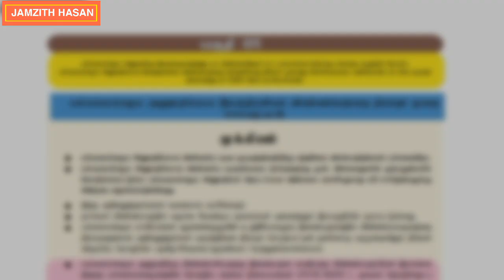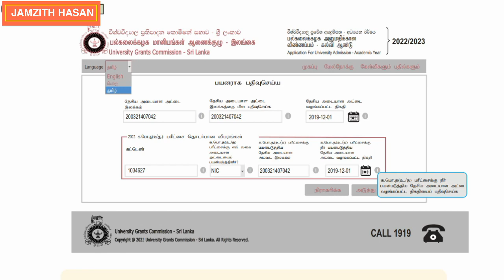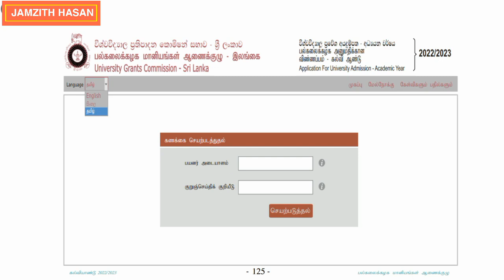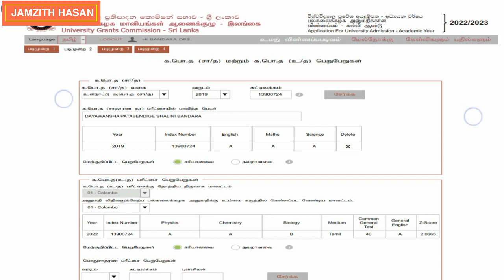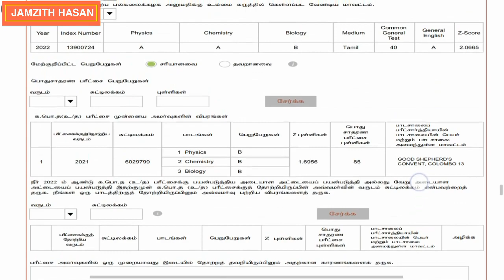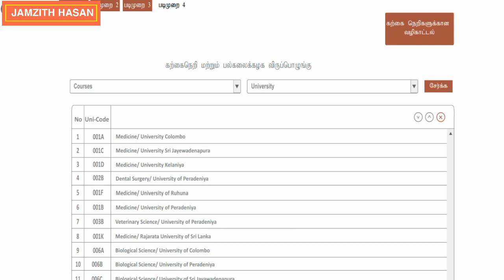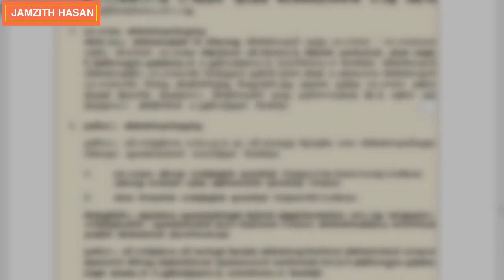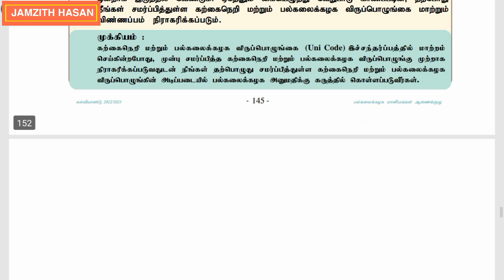How to apply UGC University Online Application - 2024 Tamil | Complete Guidance | Jamzith Hasan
How to apply UGC University Online Application - 2023 Tamil | Complete Guidance | Jamzith Hasan

தனிப்பட்ட ரீதியிலான கல்வி வழிகாட்டல்

( நீங்கள் கேட்கும் கேள்விகள்/சந்தேகங்களுக்கு பதில் அளிக்கப்படும் மற்றும் மேலதிக கல்வி வழிகாட்டுதலும் வழங்கப்படும் )

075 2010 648 (Whatsapp இல் தொடர்பு கொள்ளவும் )

கட்டணம் :

🔴 Whatsapp மூலமாக    200/=

🔴 Zoom & Call மூலமாக  500/=
( தனிப்பட்ட ரீதியிலான நேரம் ஒதுக்கப்படும் )

🔴 நேரடி ஆலோசனை & வழிகாட்டல் 1000/=
Application Process செய்து தரப்படும் )

குறிப்பு : இக்கட்டணமானது YouTube Channel Comments, YouTube Channel Community Tap , Jamzith Hasan Whatsapp Group இல் கேட்கப்படும் கேள்விகள்/சந்தேகங்களுக்கு வழங்கப்படும் பதில்கள்/ஆலோசனைகளுக்கானது அல்ல.

குறிப்பு :  மேலதிக விபரங்களுக்கு Whatsapp இலக்கத்தை தொடர்பு கொள்ளவும்.

For Advertisement

YT | FB | Instagram | Twitter | TikTok : Jamzith Hasan